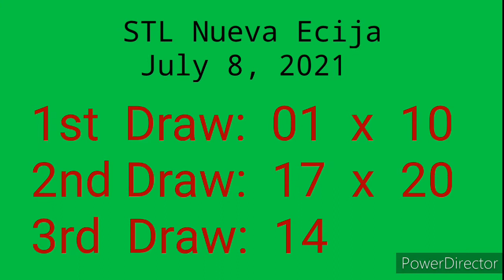STL NUEVA ECIJA 3rd Draw RESULT July 8, 2021